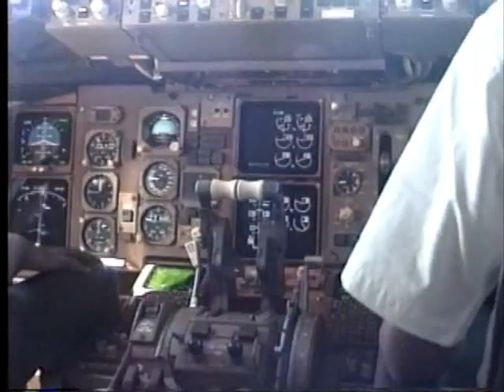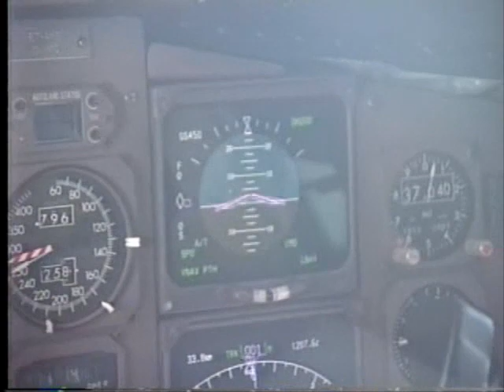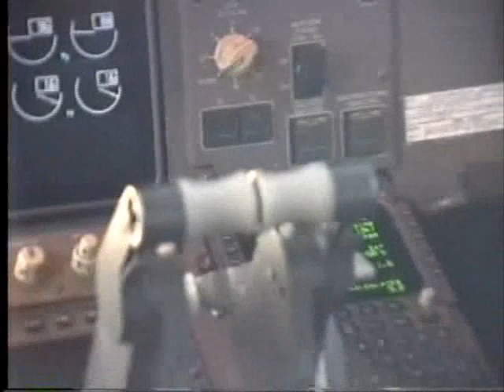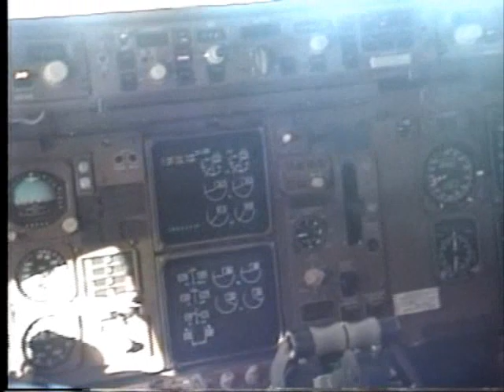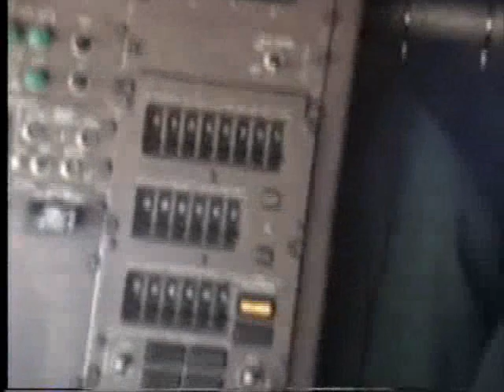Ethiopian cockpit enroute